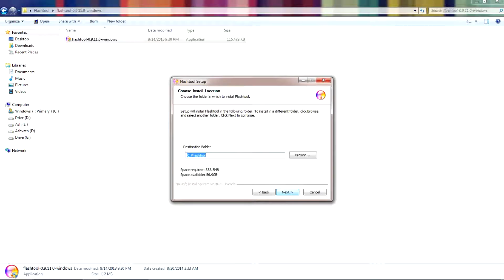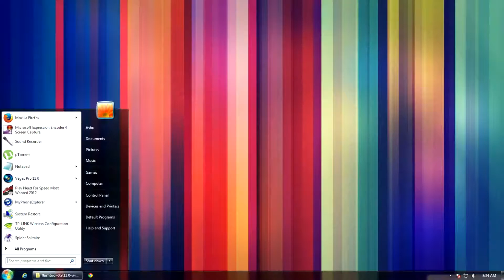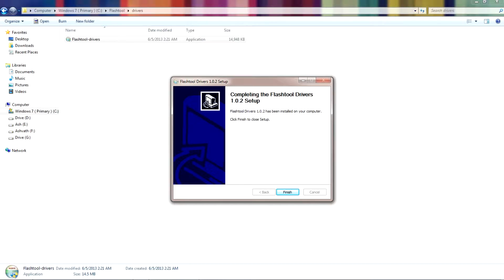How to install Flashtool and it's drivers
flash tolls
ajouter moi sur facebook m.facebook ngiah fritsy